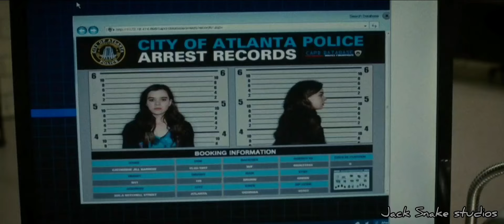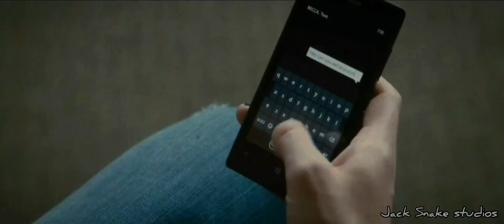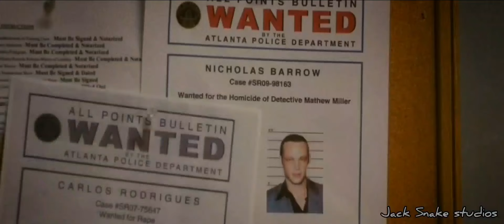Texas Hippie Coalition - Why Aren't you listening [ music video ] Part 1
Edited By Ivan Ivanov
Jack Snake studios
2024

"Why Aren't You Listening"

The song has been sung
The deed has been done
God has not come

Deep inside I deal with struggle
As you've seen my mind gets muddled
And though I seem complicated
It's the reason I'm so hated
And though some may find me frightening
Others say I'm quite enlightening
And though you may find it shocking
I am still alive and rocking

The song has been sung (I'm still singin')
The deed has been done (We're still breathin')
God has not come (I'm still believin')

I hear you say you want to kill me
And still deep down I know you feel me
I try to cut through all the static
Still I feel a little panic
Please address my mental illness
And please tell me that you feel this

It doesn't have to be mystical
Just as long as it's spiritual
No need for the ritual
Just as long as it feels magical

You're still singin'
We're still breathin'
I still believe in